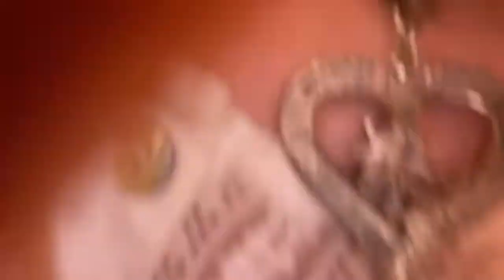[Crossdresser’s Collection] Close-up Dirndl